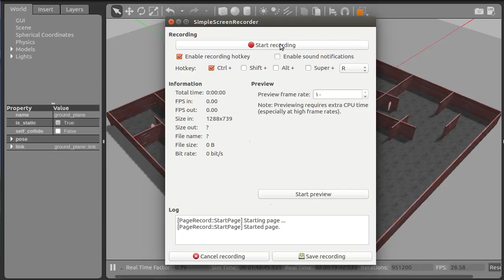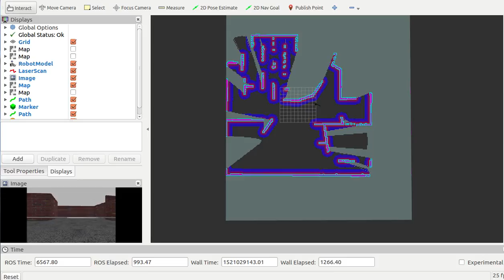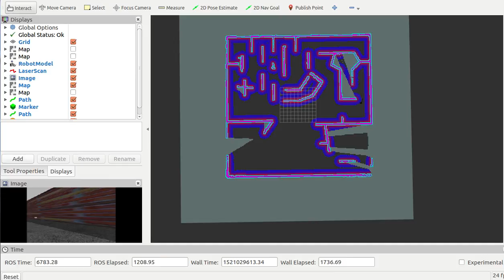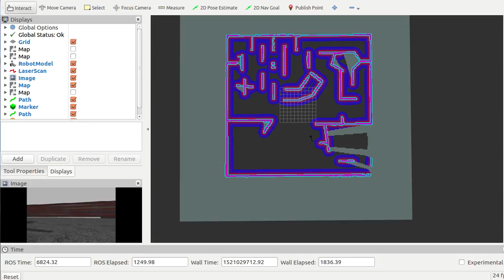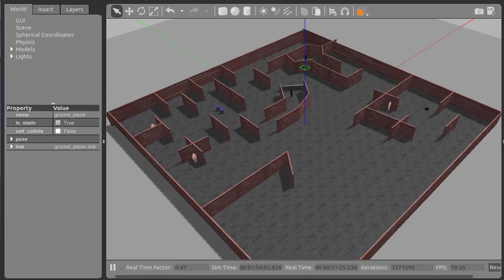Allameh Tabatabaei Allameh Tabatabaei Higeh School